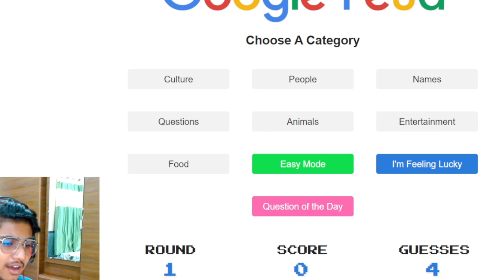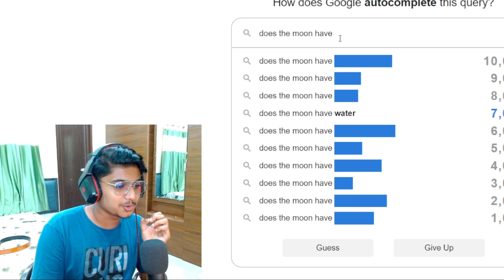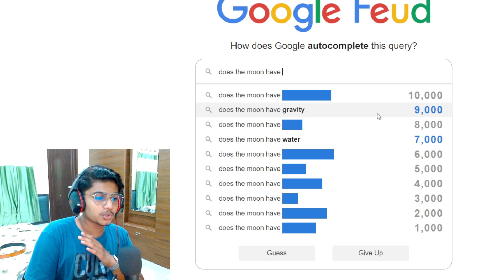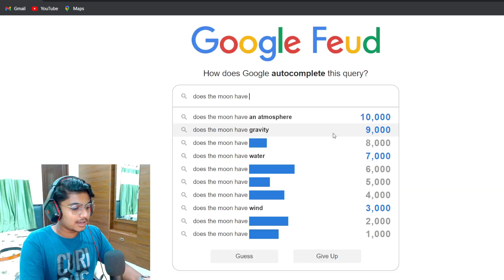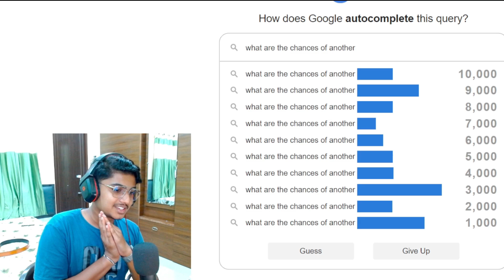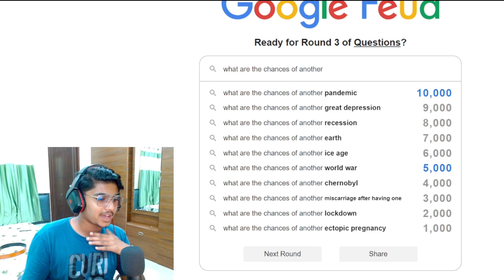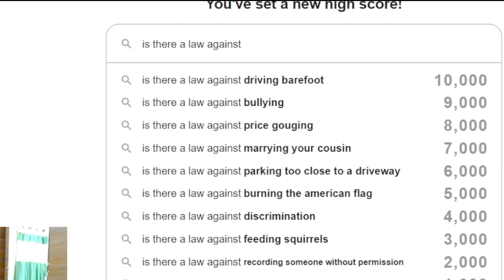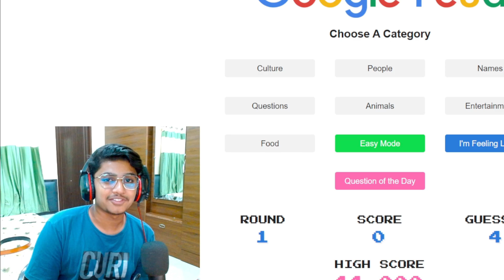How Can People Search This On GOOGLE !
Gpay @Comming Soon
Paytm @Comming Soom

Just a Casual Gamer

About.
Name :- Varun Merguwar
Age :- About to 18
Lives in :- INDIA 🇮🇳

Setup :-
Mobile Phone :- iPHONE 11
Laptop :- Lenovo IdeaPad Gaming
Laptops Specs :-
                                  Ram :- 16GB
                                  Processor :- i5 (10th Gen)
                                  GPU :- 4GB Nvidia GeForce GTX 1650
                                  Storage :- 250GB SSD // 1TB HDD
                                  Screen Size :- 15.6inches (60Hz)

 Camera :- Logitech C920 Pro HD Webcam 1080p/30 fps
 Mic :- Filfine T669 Condeser USB Microphone
 Headphones :- Cosmic Byte H11
 Elgato :- Elgato HD60S 1080p60